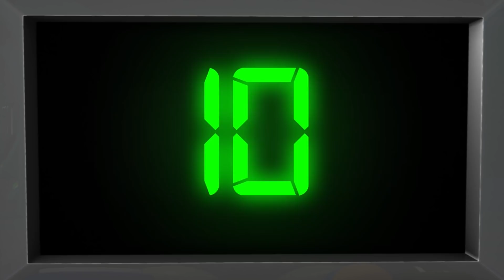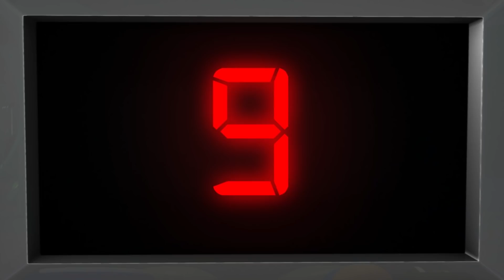La canción de los colores del arco iris | Dibujos Animados | Little Baby Bum en Español